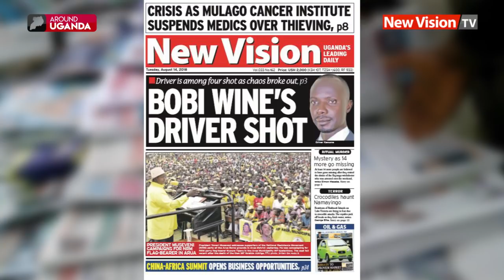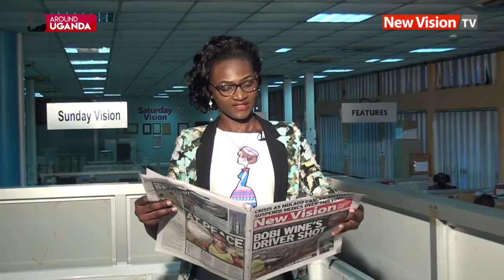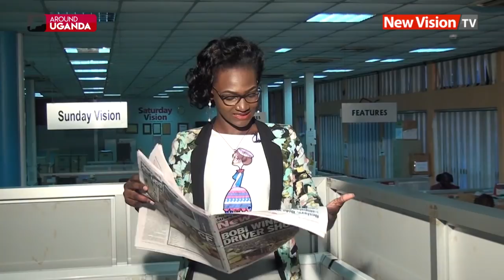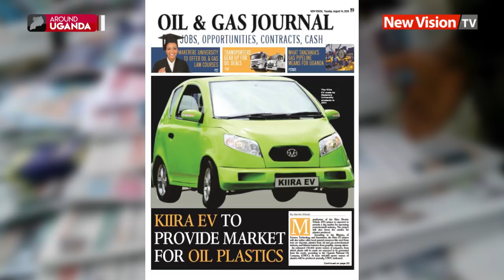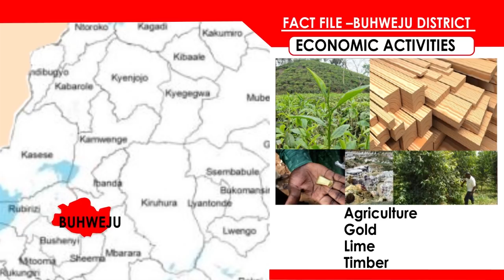Around Uganda: Arua campaigns end with gunshots